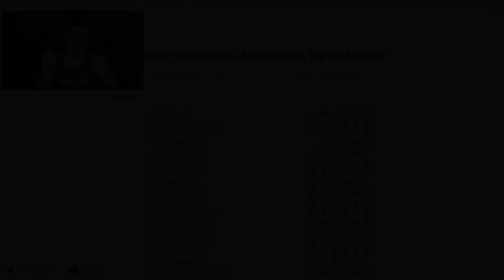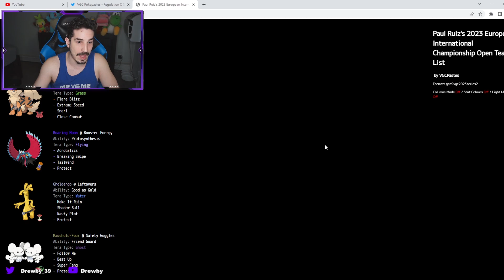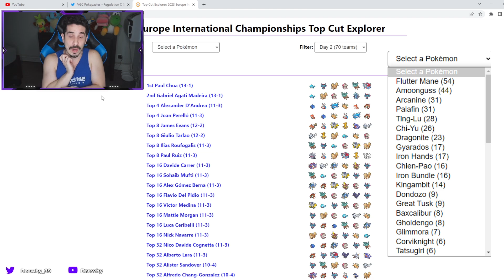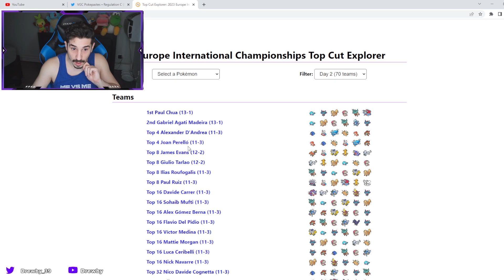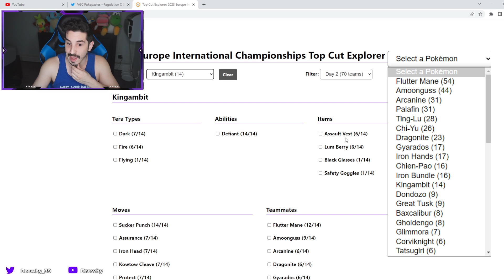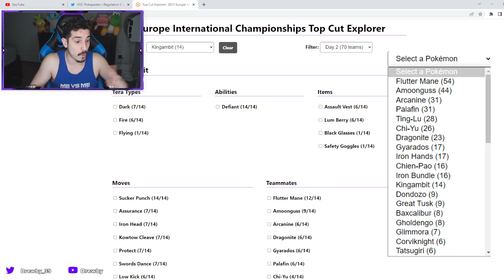What We Learned from the EUIC Pokémon Tournament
The EUIC pokemon tournament just came to a close and this is what we learned! Congrats to all the player swho made day 2 and the team involved running a good tournament!